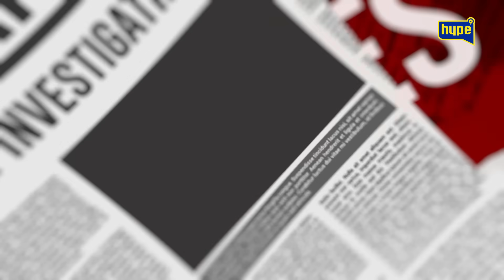"Obukla sam dimije i dala islamsko ime detetu!" Gordana Dzehverovic "Isla sam u crkvu po pomoc!"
druge kanale.